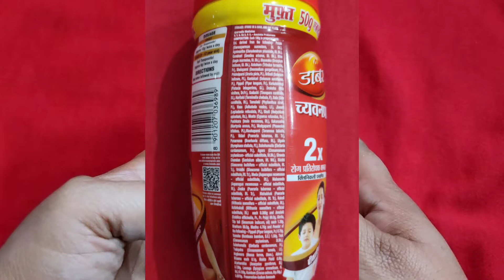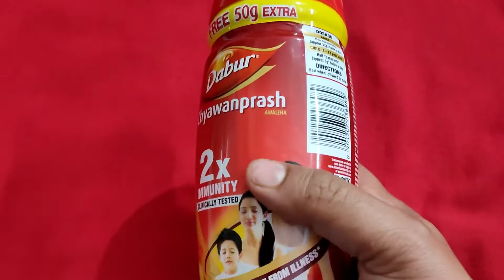Dabur Chyawanprash uses - Chyawanprash khane ke fayde - Chyawanprash खाने का सही तरीका - च्यवनप्राश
Dabur Chyawanprash uses
Chyawanprash खाने के फ़ायदे
Chyawanprash खाने का सही तरीका
च्यवनप्राश